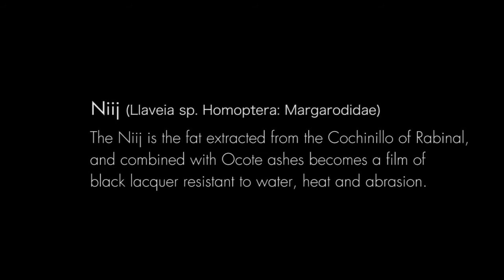Niij, the Cochinilla of Rabinal